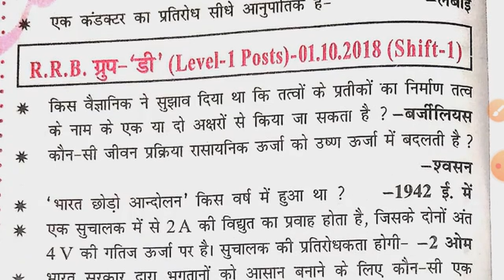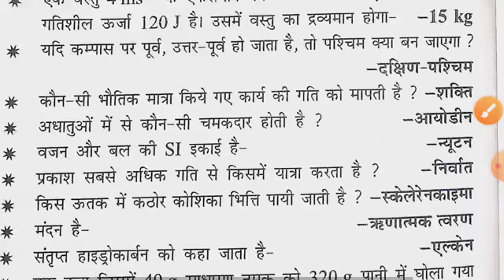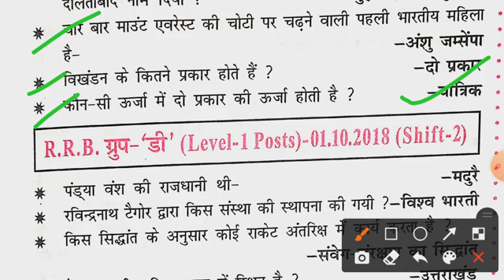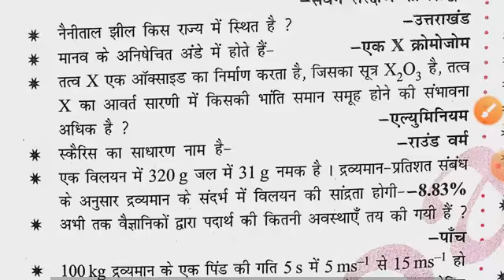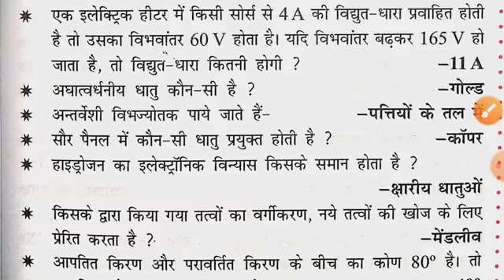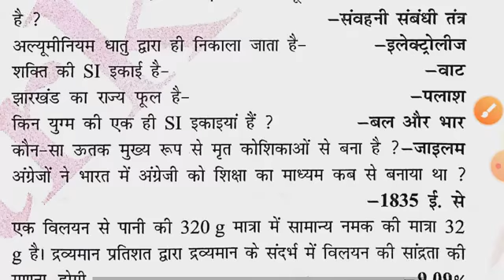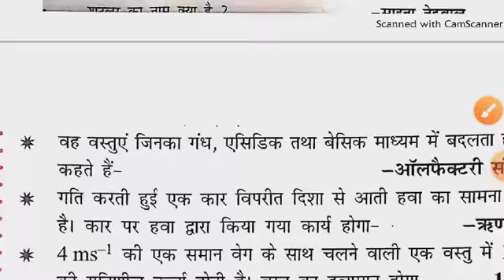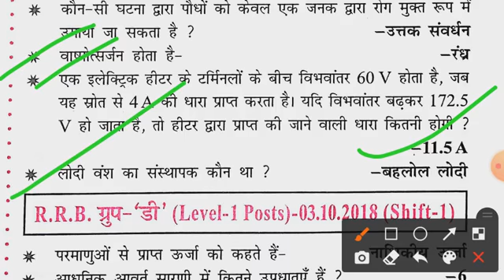RRB GROUP D# EXAM PREVIOUS YEARS QUESTION GK GS 01/10/2018 first, second and third shift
RRB GROUP D# EXAM PREVIOUS YEARS QUESTION GK GS 01/10/2018 SHIFT first second third
rrb group D exam#
rrb groupd exam#
RRB GROUP D EXAM PREVIOUS YEARS QUESTION#
RRB GROUP D EXAM GK GS PREVIOUS YEARS QUESTION#

RRB GROUP D# EXAM PREVIOUS YEARS QUESTION GK GS 01/10/2018 SHIFT first second AND third
RRB GROUP D PREVIOUS YEARS QUESTION#
rrb group D previous years question papers#
most important question of RRB NTPC ASM and GROUP D exam previous years question papers

group D exam previous years question